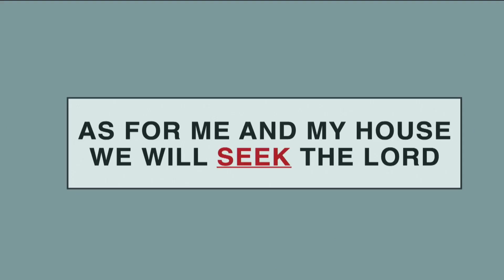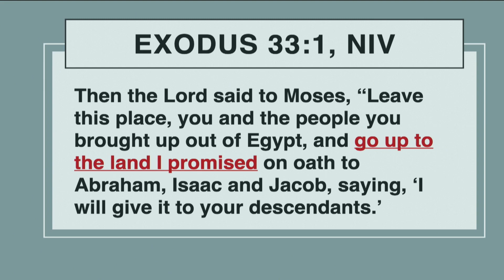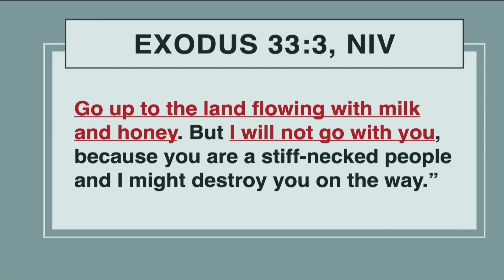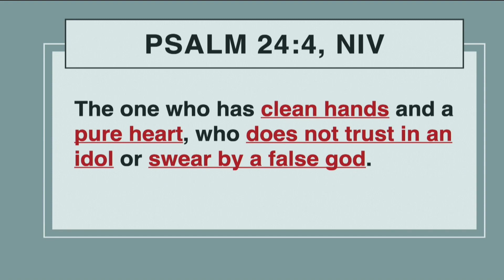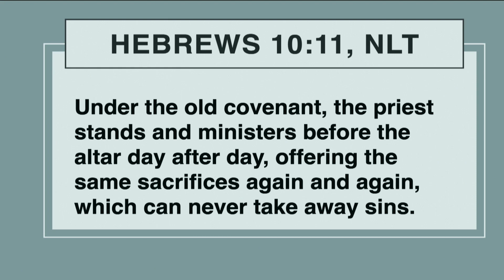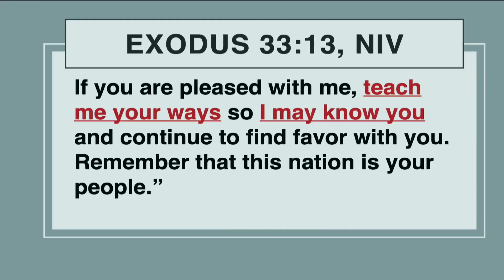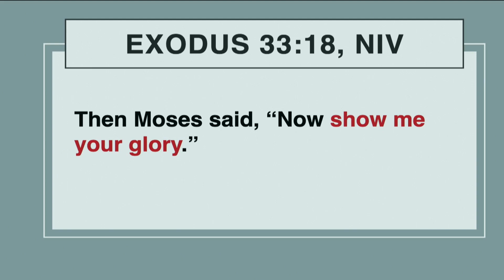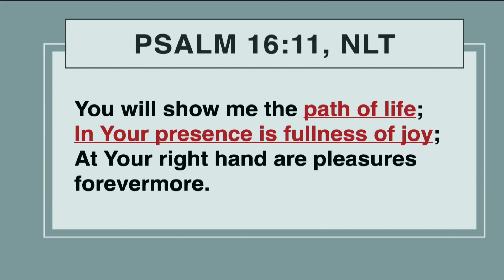We will seek the Lord - 1/15/23 - Pastor Victor Massey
Pastor Victor Massey

Stay updated with the latest news from Cooper City Church of God for the latest, or download the Cooper City Church app and enable push notifications.